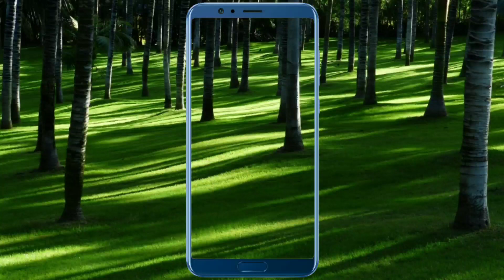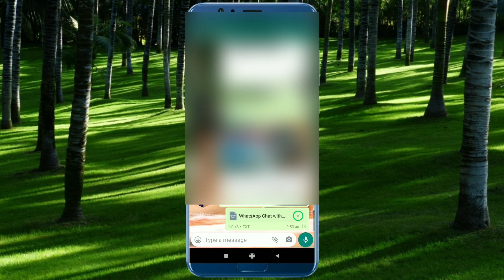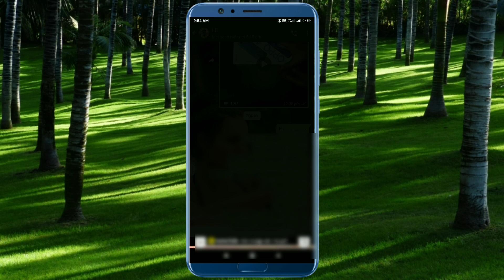யாருக்கும் தெரியாத Whatsapp Tricks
வாட்ஸ் அப் பற்றி உங்களுக்கு தெரியாத டிரிக்ஸ்

App Link :-